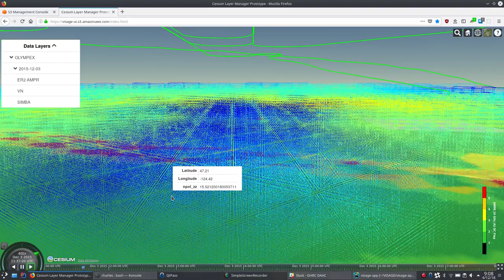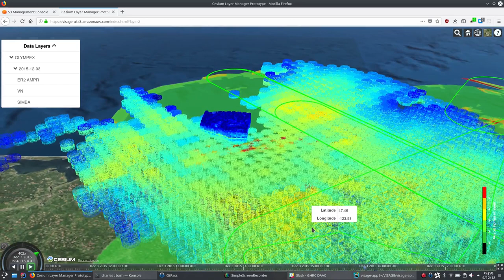VISAGE April 2018 Demo